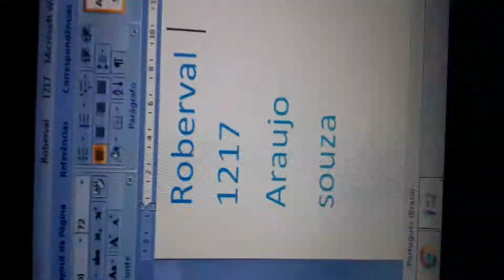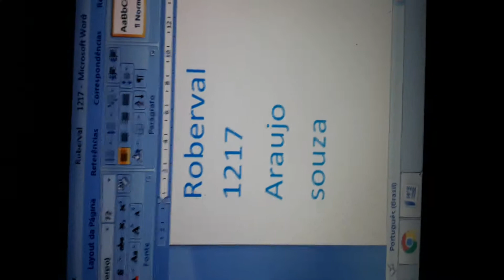A INTRO DO CANAL GOSTARAN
essa intro e a intro da